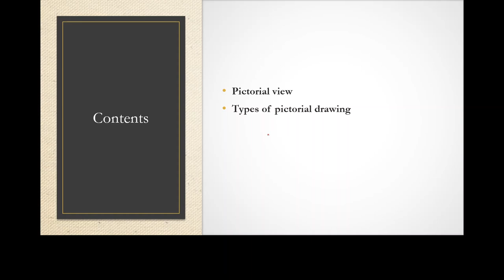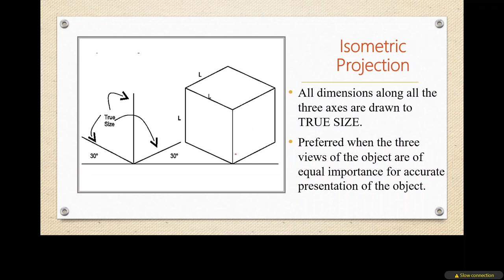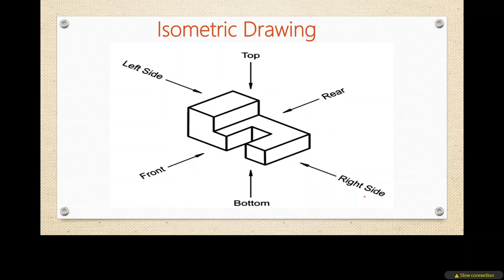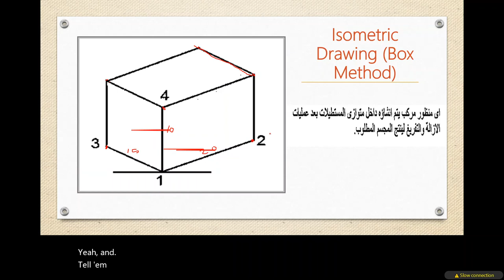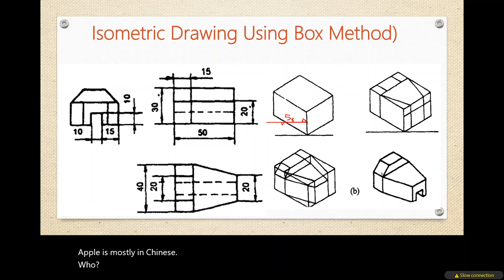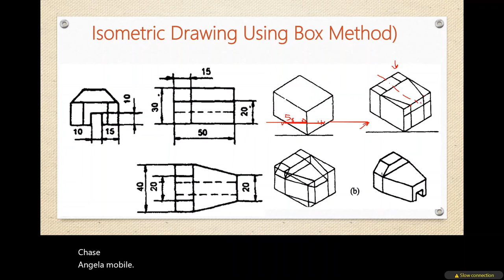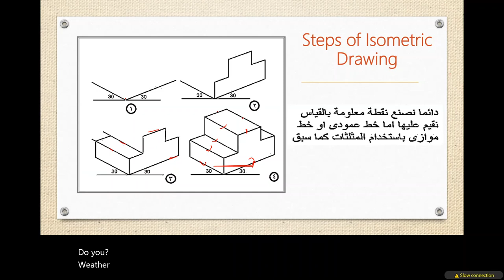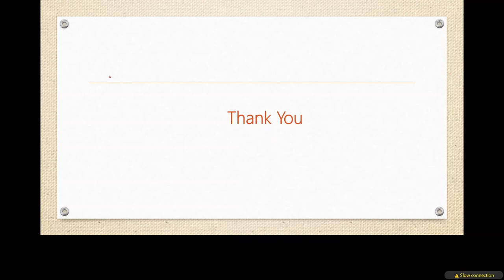Lecture 03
This is Lecture Number three of Technical Drawing for the First Year Students of Faculty of Technology and Education, Helwan University, Egypt.
Prof. Nasser Ayoub